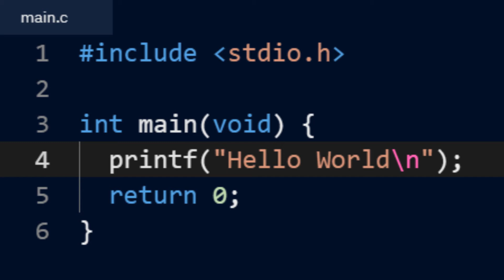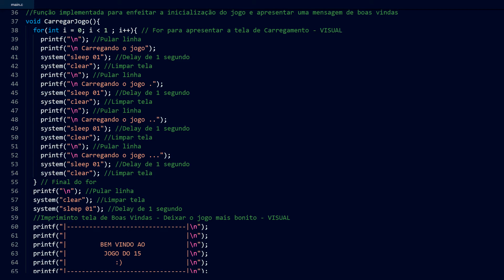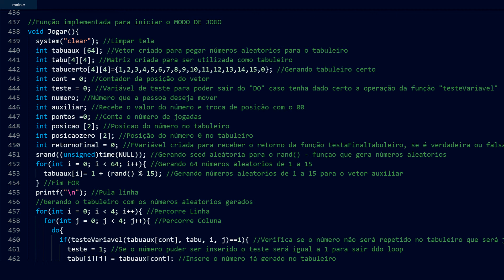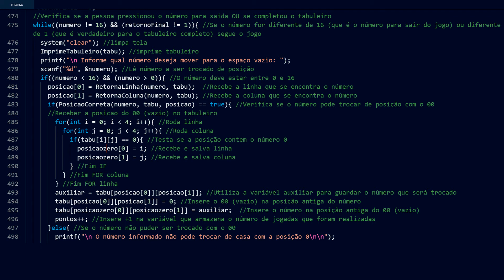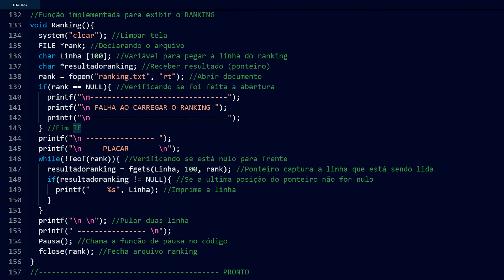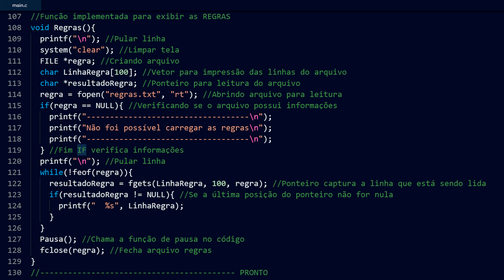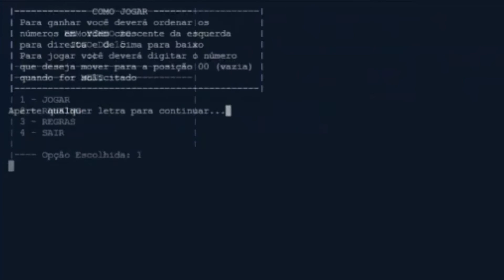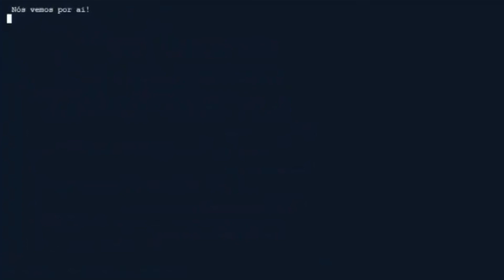COM110 - Atividade Avaliativa 3 - Versão Final do Jogo - Jogo do 15 - Mauro e André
Aluno: Mauro Sérgio Ribeiro de Souza
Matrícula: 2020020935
Aluno: André Marcos Ferreira
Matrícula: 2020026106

A equipe de desenvolvimento é formada pelos alunos André Marcos Ferreira e Mauro Sérgio Ribeiro de Souza ambos graduandos do primeiro período de Sistemas de Informação pela Universidade Federal de Itajubá, orientados pela professora Elisa de Cassia Silva Rodrigues e pelo monitor Paulo Antonio Cerávolo Rodrigues.